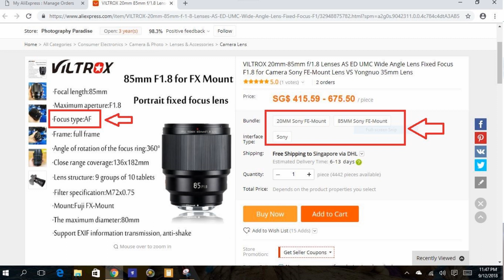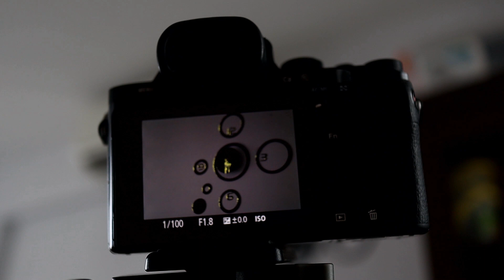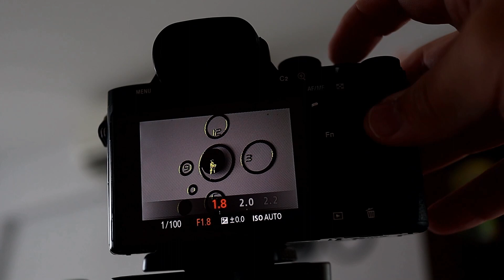Viltrox 85mm f1 8 PFU RBMH Manual Focus Prime Lens Sony E Mount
About Viltrox 85mm f1 8 PFU RBMH Manual Focus Prime  Lens .
I'm using this lens on the Sony A7 camera this is a old tech , That’s why this lens gives me these issue .
This lens uses my new tech Sony A6400 camera there is no problem ,
So what I’m going to talk about in this video is that this lens is not suitable for Sony A7 old tech cameras.